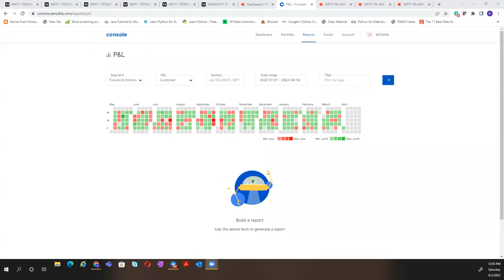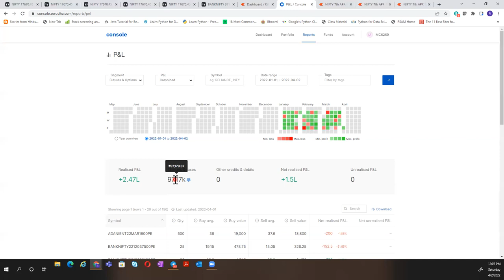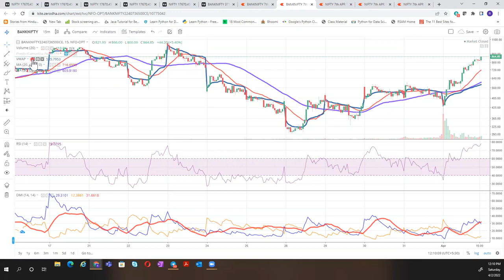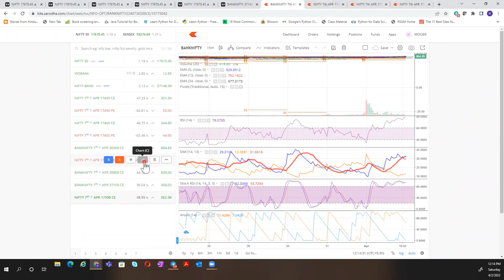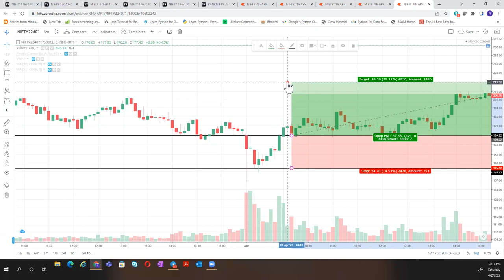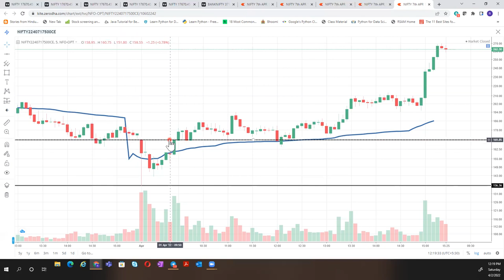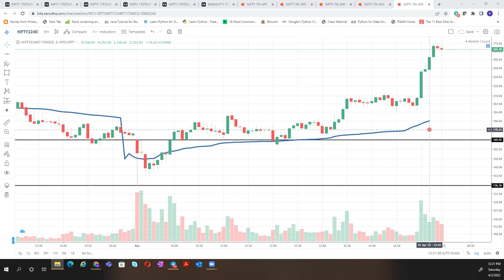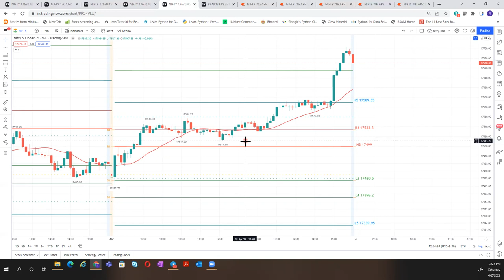How to Trade Nifty and Bank Nifty like a Pro | Option Trading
Pivots are important decision levels where buyers and sellers will make high probability decisions, For convenient purposes let's call it support and resistance. Pivots tell where the smart money will enter and one can easily spot what decision buyers and sellers will make if you know the importance of different pivots with price action, make no mistake CPR (Central pivot range) is the heartbeat of pivots and one can come up with a lot of trading strategies by practicing these magic lines. By adding volume you will get great insight into market direction where one can trade with conviction.

If you don't learn you won't earn, every new trader fails to trade like a professional and my efforts are to share the learning to enable you to beat your fear and greed and trade like a professional

The technical analysis provided on the chart is solely the personal views of my research.
You are advised to rely on your own judgment while making any investing/trading decisions.
Past performance is not an indicator of future returns. Investment/trading is subject to market risks.
Seek the help of your financial advisors before investing/trading.
Not recommended to take FnO positions based on this analysis

I may or may not trade this analysis.